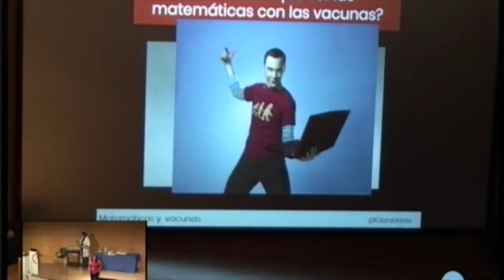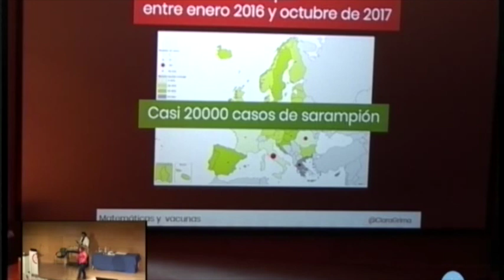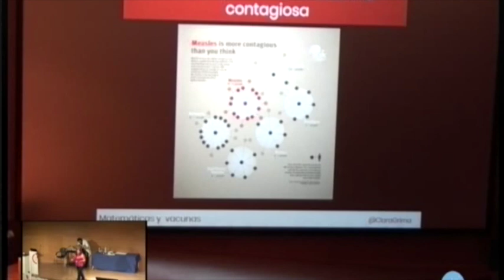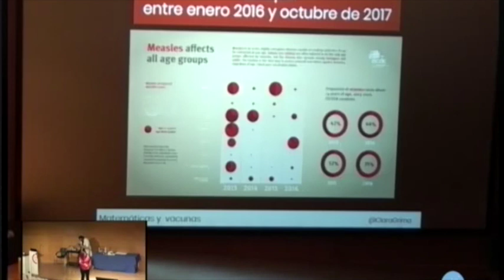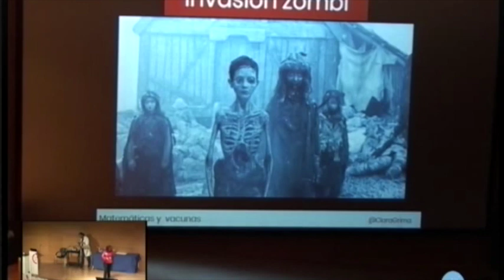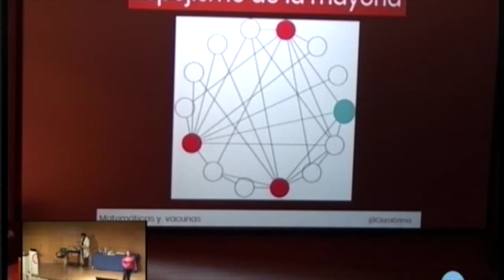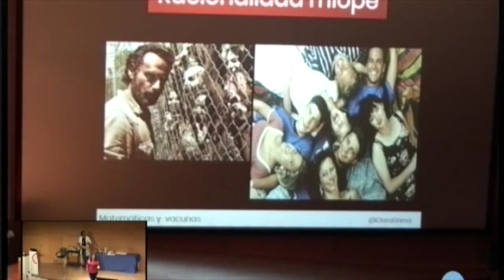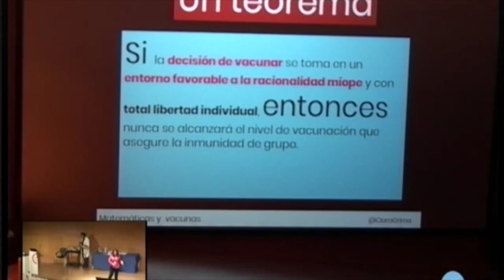Desgranando Ciencia 4 - Clara Grima: Matemáticas y vacunas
Desgranando Ciencia 4 es un evento de divulgación científica desarrollado en la ciudad de Granada, España, los días 15 y 16 de diciembre de 2017.